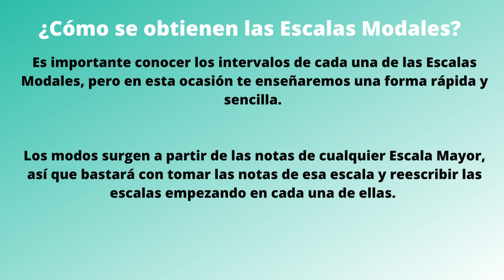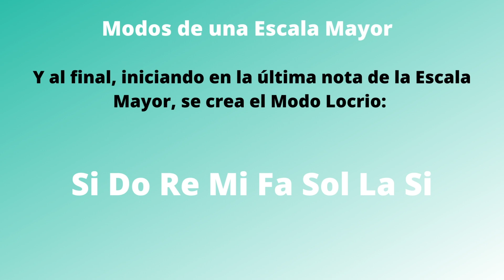Cómo Se Forman Las Escalas Modales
0:00 Cómo se forman las escalas modales
0:22 Las 7 escalas modales
0:54 Modo Jónico
1:04 Modo Dórico
1:14 Modo Frigio
1:24 Modo Lidio
1:34 Modo Mixolidio
1:44 Modo Eólico
1:54 Modo Locrio